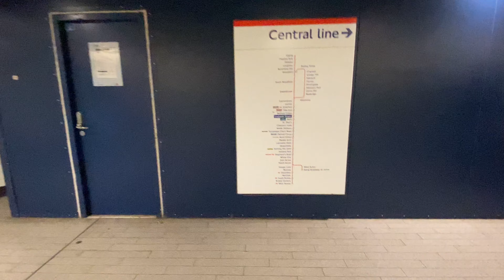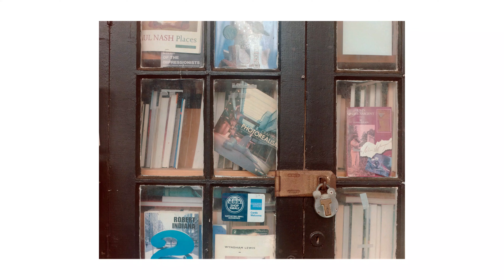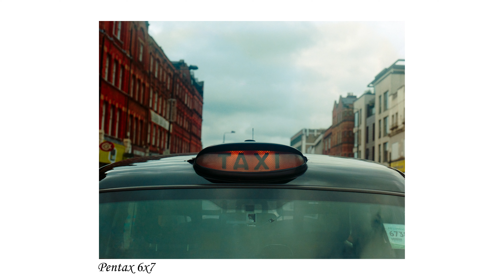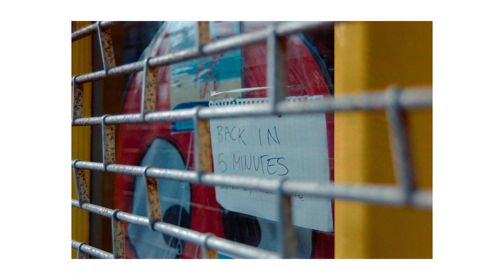Camden Town Photowalk | Pentax 6x7 Medium Format & Canon A1 35mm Analogue Photography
Continuing to explore London, capturing it on film with my Pentax 6x7 and Canon A1 loaded with Lomography Color 400